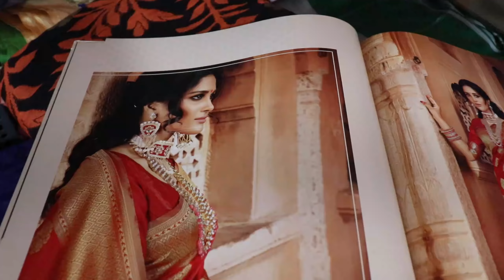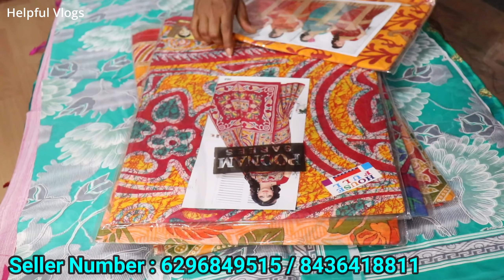🌾পুজো স্পেশাল কালেকশন জলের দামে।বাড়িতে বসেই ব্যবসা শুরু করুন।Wholesale Market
Bholanath Saree Center 🏘
Address : Santipur 1No Cololi (Alur Math)Nadia
Name : Soumen
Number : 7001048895